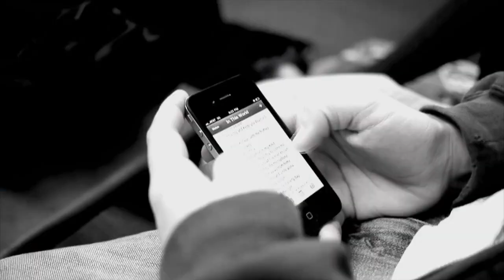Backwards Official Music Video - Sam Lachow Feat. Tom Pepe & Carl Majeau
Produced By Sam Lachow and Graham Davis
Directed/edited by Sam Lachow